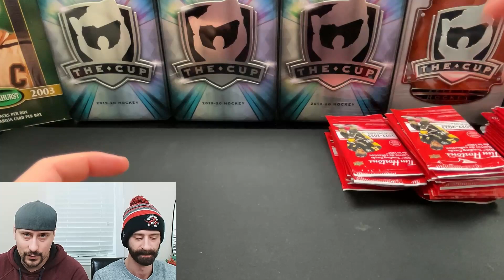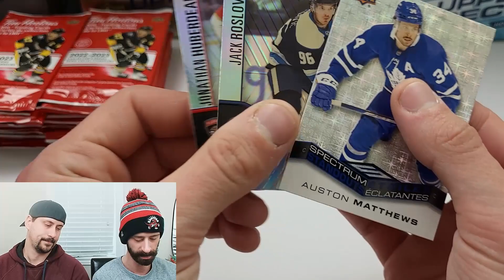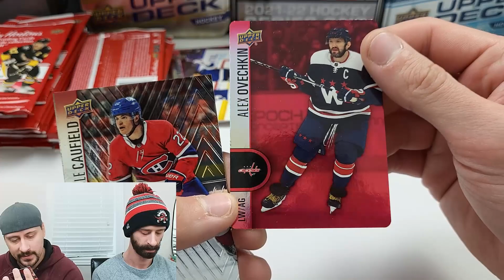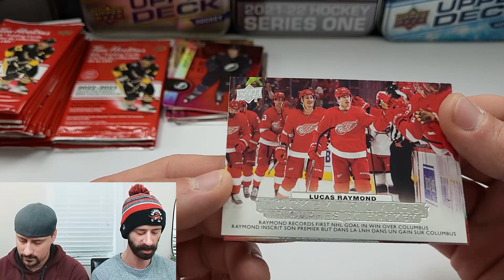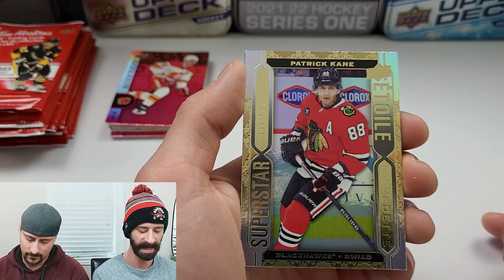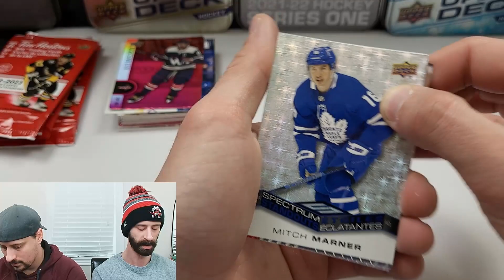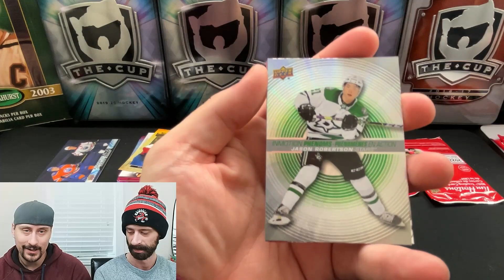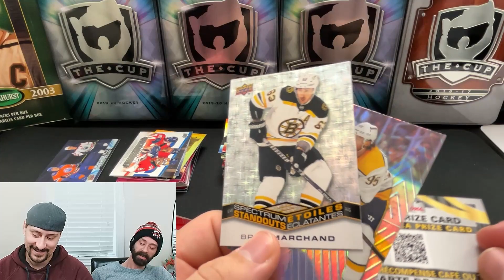Opening 50+ Tim Hortons 2022-23 NHL Hockey Packs!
Watch our last Tim Hortons video here!